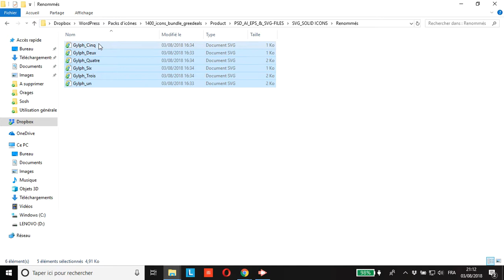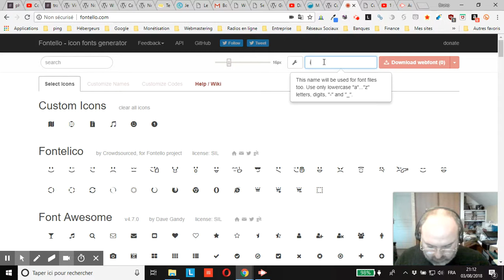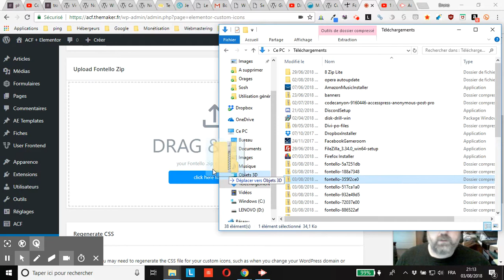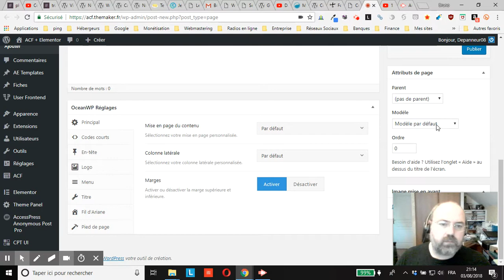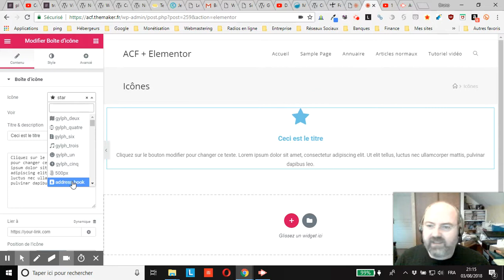WordPress : comment importer 1 police d’icônes personnalisée dans la bibliothèque Elementor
vous montre comment importer 1 police d’icônes personnalisée dans la bibliothèque Elementor grâce à l’extension Custom Icons for Elementor